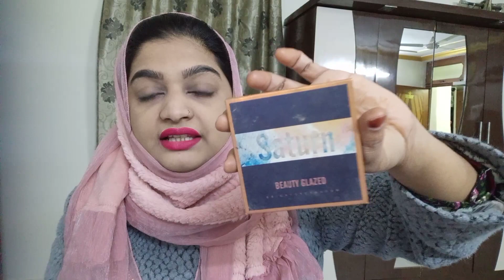Bridal Makeup kit Guide & Product Information || Makeup Kit For Beginners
So today I'm sharing my bridal makeup kit with you all and it's just not only a bridal kit but it's also kit for makeup beginners.

If you guys have any questions regarding this video so you can ask me in comment section below.